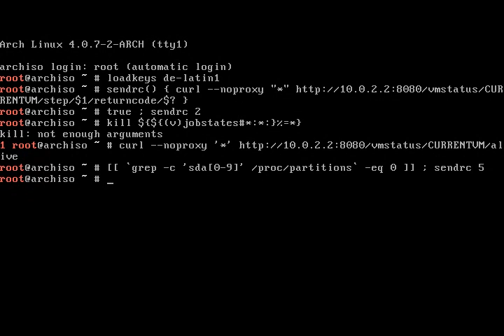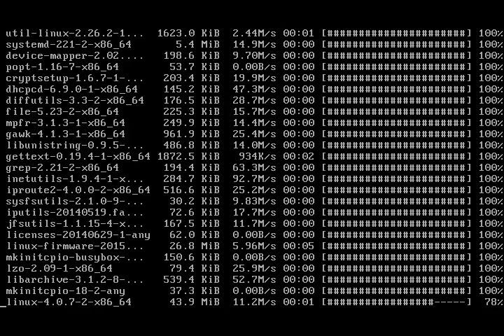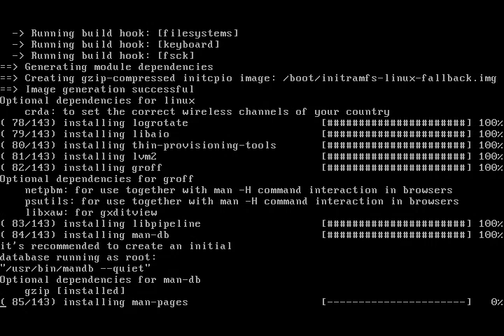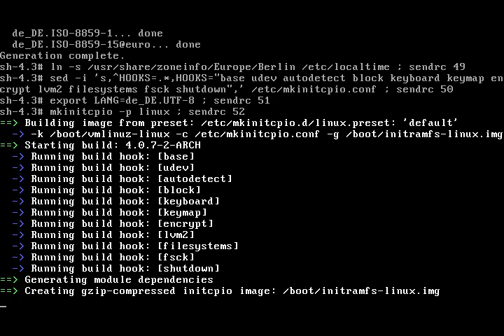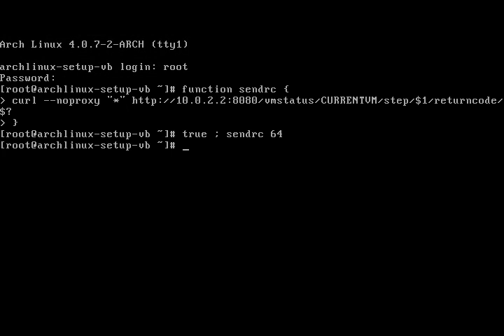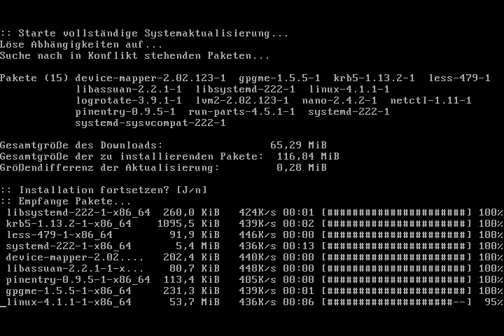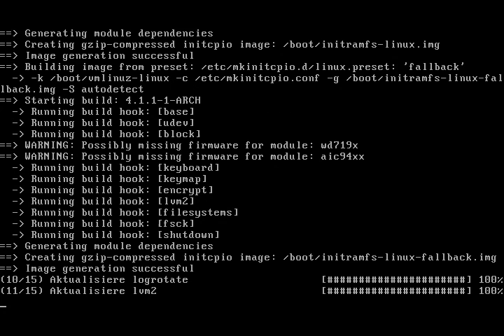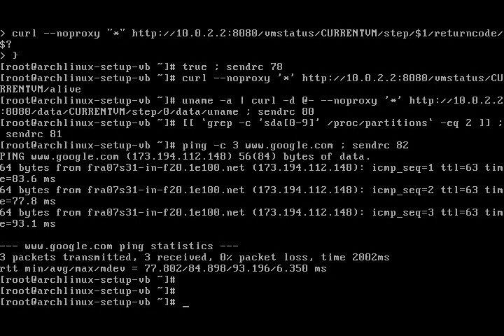Arch Linux installs fine from archlinux-2015.07.01-dual.iso (kernel 4.0.7-2)